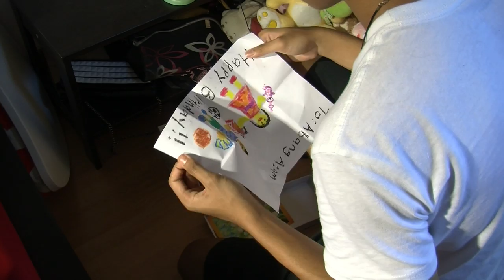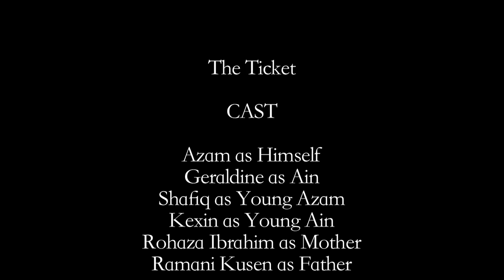The Ticket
Is family all about blood ties? The Ticket depicts the life of Azam and his challenges he had to overcome to accept his adopted sister, Ain.